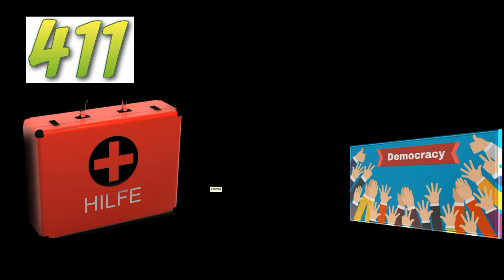L'ultima fase del conflitto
411-404 a.C. La disfatta di Atene.